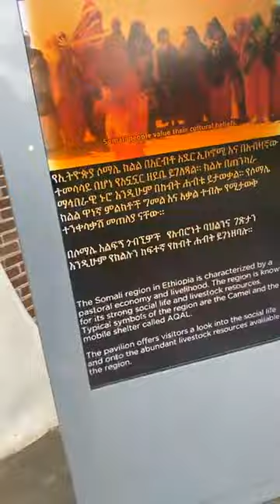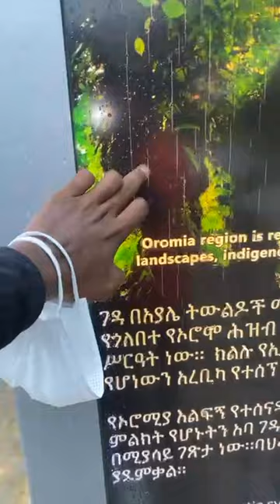🔴beteqarani bete mingist gubinyit ahmed &miftah inaqacinen 🤣👆